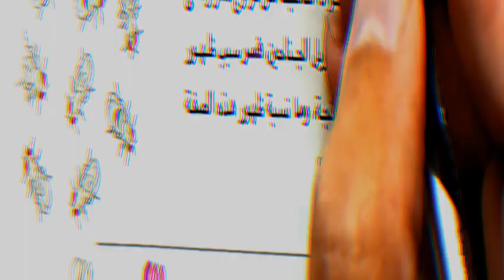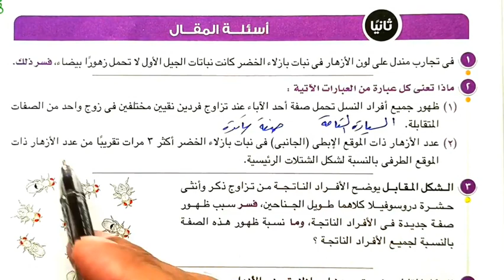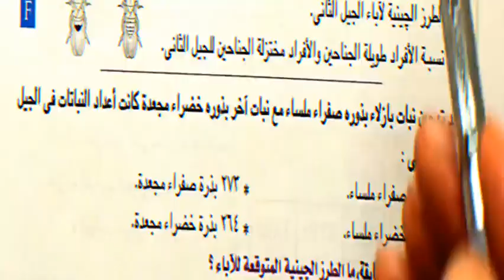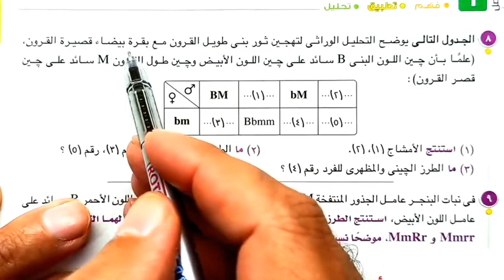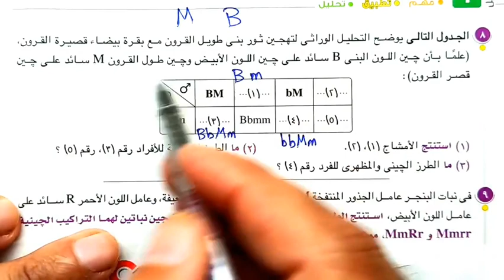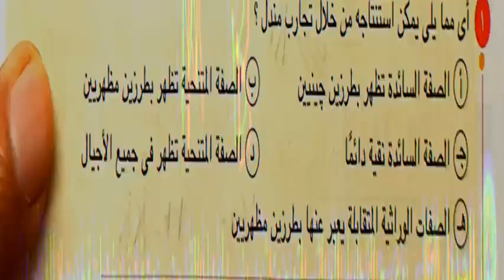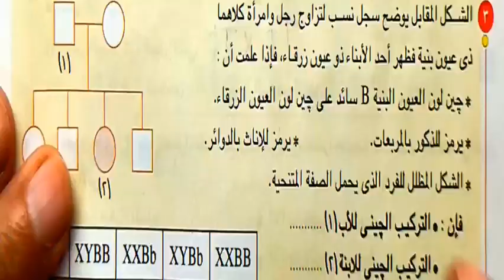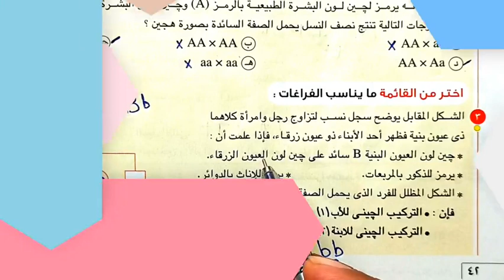حل وتفسير أسئلة المقال وانماط جديدة قوانين مندل 2023 احياء أولى ثانوى الترم الثاني